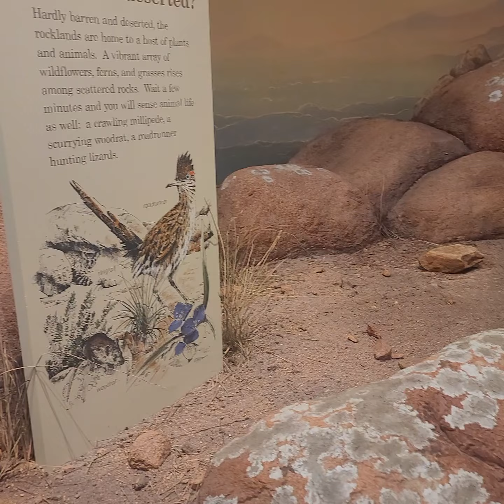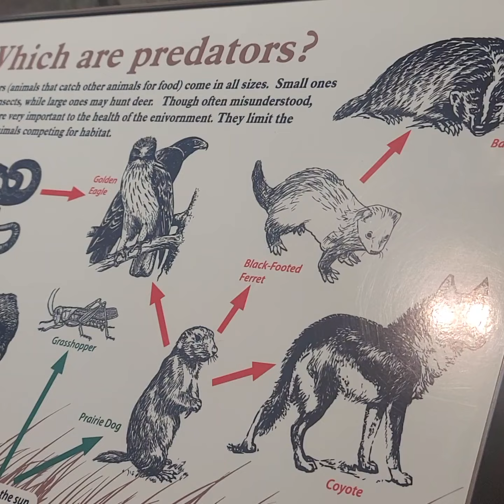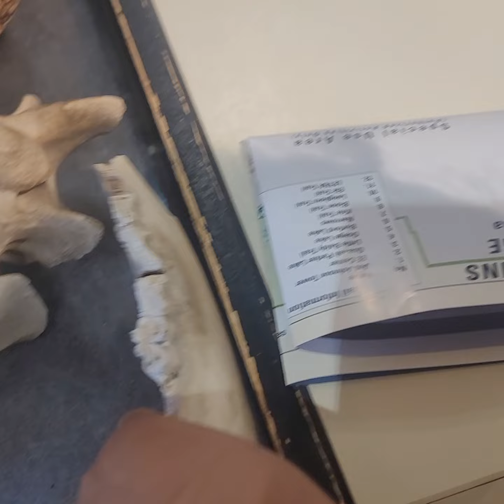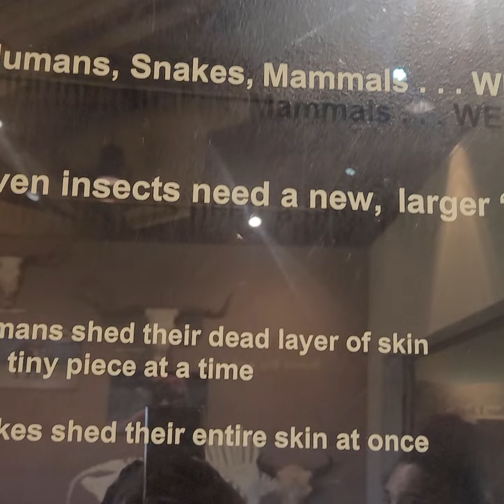Some videos from the oklahoma Wildlife Refuge by Lake lawtonka.